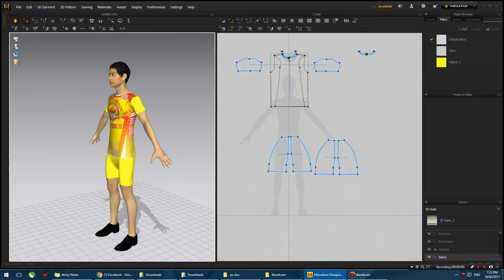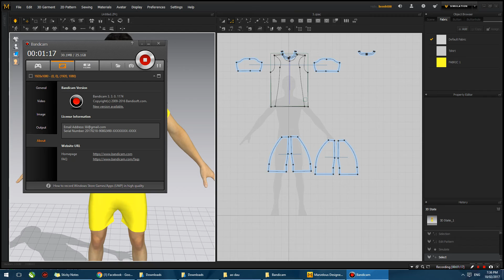đồng phục vàng Bông Trang FC